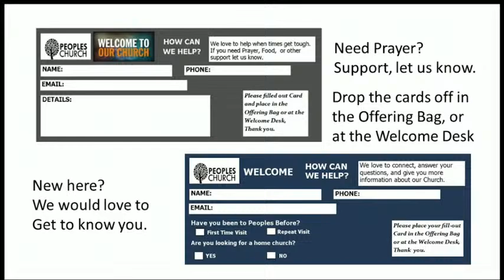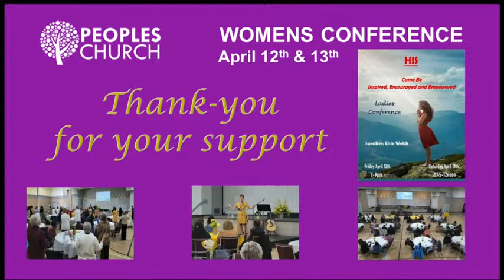Sunday Service April 14, 2024 | Pastor Elsie Welch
Peoples Church is a multi-cultural and multi-generational church in the heart of North Surrey, that believes church should feel like family. We are a place to come just as you are, to grow, and to impact our community and the world.